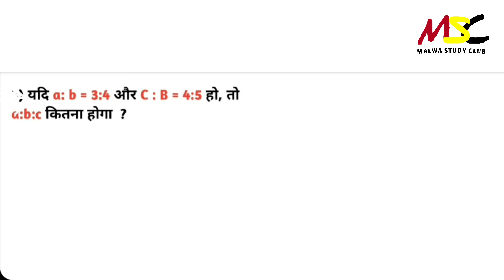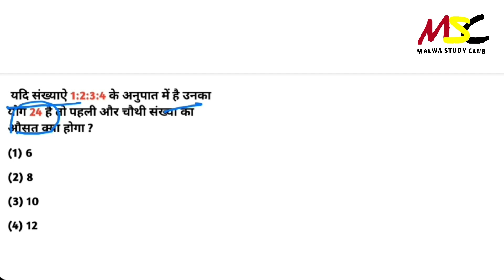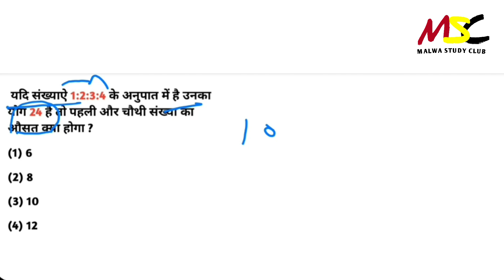Khan sir reasoning | Ration & Proportion Khan sir Math class | SSC | RAILWAY | Ibps | Khan Sir Notes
Khan sir reasoning | Khan sir Math class | SSC | RAILWAY Exam | Ibps | Khan Sir Patna I Singh Sir
khan sir notes